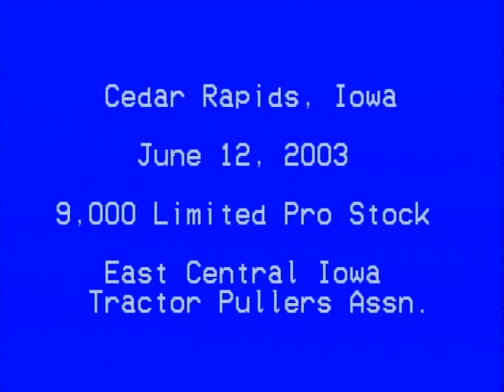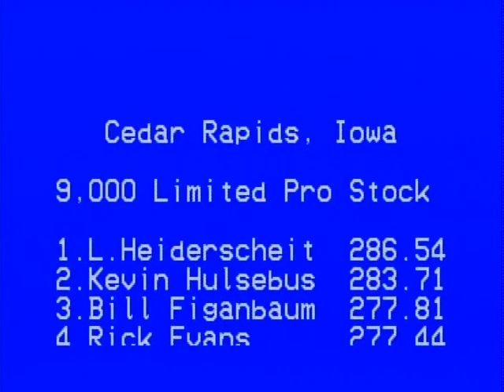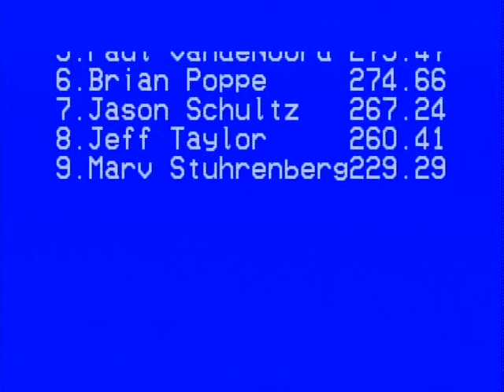2003 East Central Iowa Tractor Pulling Association: Cedar Rapids, Iowa 9,000 lb. Limited Pro Stock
East Central Iowa Tractor Pulling Association
Cedar Rapids, Iowa: June 12, 2003
9,000 Limited Pro Stock